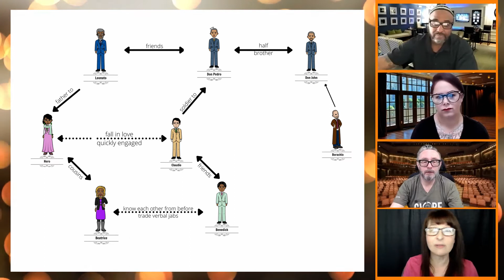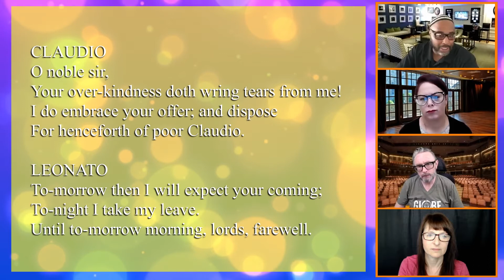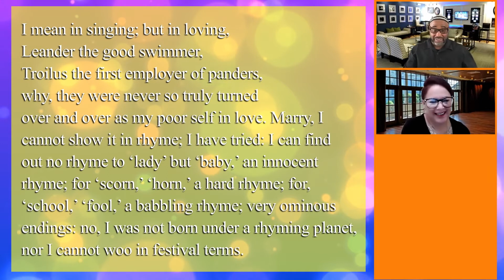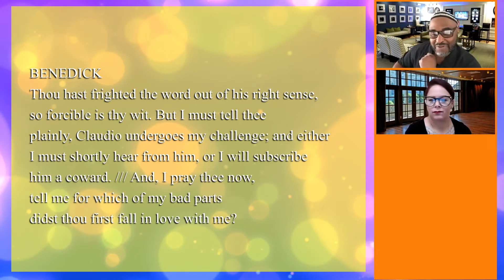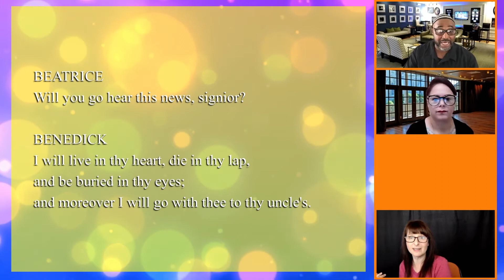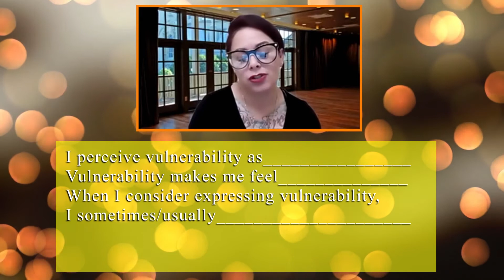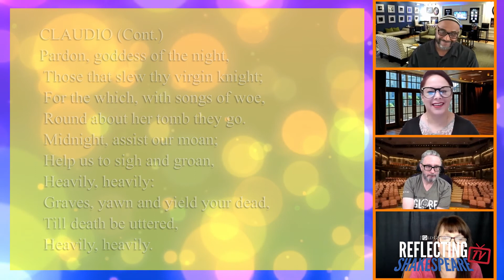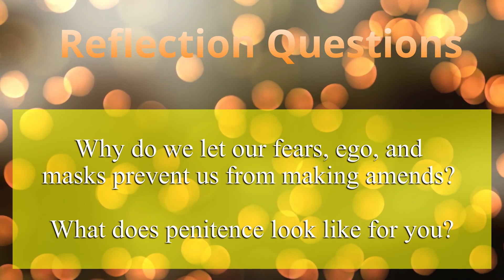Reflecting Shakespeare TV: S3 E9: Much Ado About: Penitence and The Road to Amends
In episode 9, hosts Erika Phillips, James Pillar and Niki Martinez are joined by guest artist Haisan Williams, to explore Much Ado About Nothing through a social justice lens.
Leonato poses to Claudio an unusual amends plan. Claudio accepts and performs what he pledges will be an annual tradition of visiting Hero’s grave and pledging his penitence. Meanwhile, Benedick is trying on his new persona as a lover, but we learn he was not born under a rhyming planet. The Reflecting Shakespeare crew dig into vulnerability and amends as the play reaches its penultimate scene.

Haisan T. Williams served 24 years between 1991 and 2019 in the Wisconsin Prison system, over three installments, the longest of which was 17 ½ years.  A lifelong reader, writer, supplicant, and student, his incarcerations fed his passion for all the above.  Involved in theater and musical performance since his childhood, his involvement in the first four Shakespeare Prison Project productions from 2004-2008 rekindled his creative spirit.  Since his 2013 release, he has performed and presented scenes and, in a public speaking forum, shared the story of his life highlighted by his 2016 involvement in the Chicago ShakespHeare Theater panel discussion Shakespeare in the Criminal Justice System.  He is currently married to an amazing woman with whom he heads a large pet family featuring Brutus, Cassius, Ariel, Desdemona, and Juliette.  He is employed in the transportation industry and lives in Green Bay, Wisconsin.